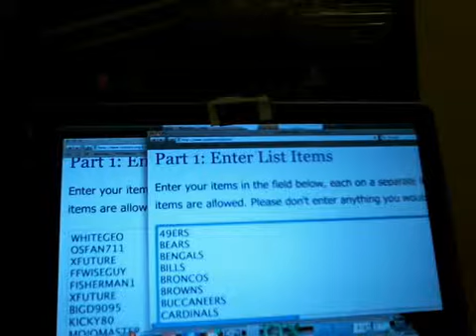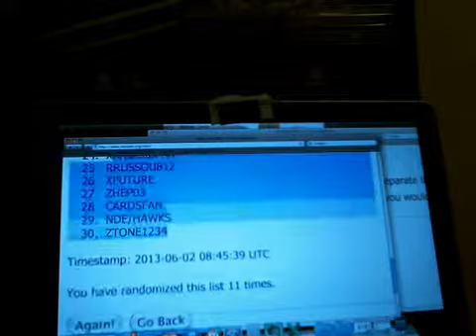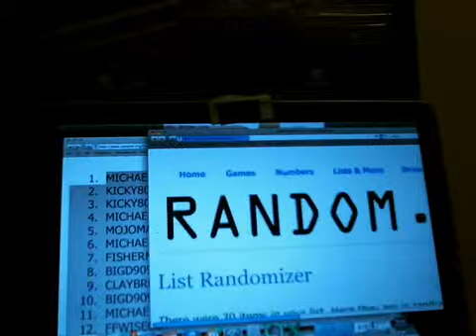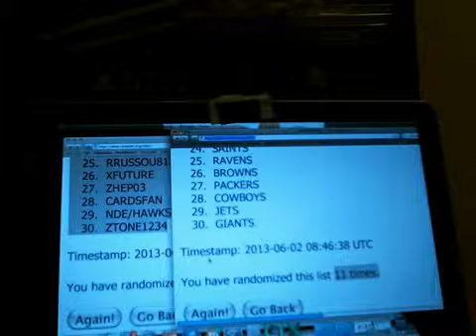NT Case Break Team Draw